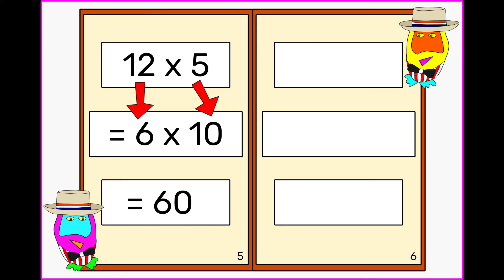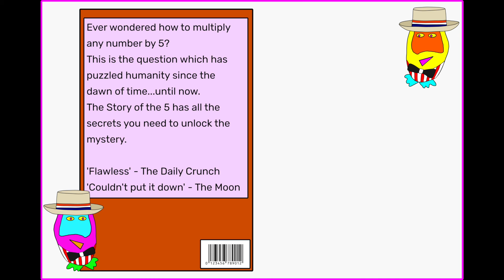Multiply by 5 Song (2022) - Adam Up Maths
The Number Crunchers sing how to multiply any number by 5.